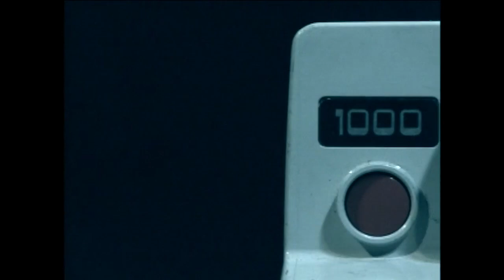怖い話×心霊写真 古いポラロイド写真に写ったものとは！？ 呪われた 心霊体験 505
◆本当にあった！心霊写真 人気ランキングTOP5◆